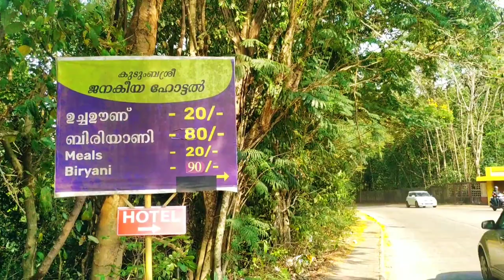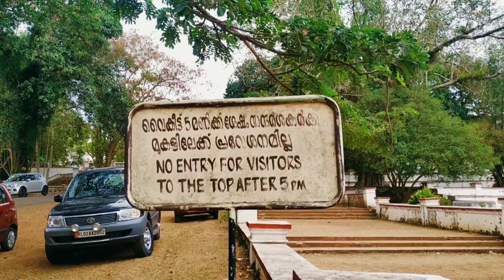72km cycling. sunday 🚲🚲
ഹിൽ പാലസ് കാണാൻപോയി ചിൽഡ്രൻസ് പാർക്ക് കണ്ടിട്ട് വന്ന ഞാൻ സമയത്തിൻറെ വില യാത്ര എത്രത്തോളം സ്വാധീനിക്കുന്നു എന്ന് എനിക്ക് ഈ കഴിഞ്ഞ ഞായറാഴ്ച മനസ്സിലായി എന്നാലും ഒരു വഴി ഒരു സ്ഥലത്ത് അടയുമ്പോൾ മറ്റൊരു 100 വഴി തുറന്നു തരുന്നത് സത്യമാണ് എന്തായാലും വളരെയധികം സന്തോഷം നിറഞ്ഞ ഒരു സൺഡേ ആയിരുന്നു ഇക്കഴിഞ്ഞ